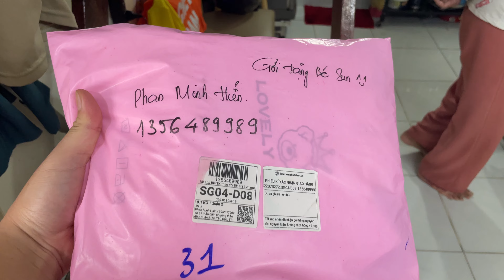Sun được cô tặng quà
Sun được 1 cô xem video thấy thương tặng quà, 2 cái áo chống nắng, nó mừng lắm, nó mặc vô ngồi nhún nhảy cười suốt cả ngày, còn hỏi cậu Sun đẹp trai không cậu?
Sun cám ơn cô nhiều ạ